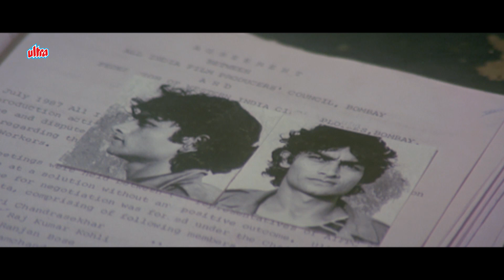चंकी पांडे जबरदस्त एंट्री और एक्शन - पाप की दुनिया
Film: Paap Ki Duniya